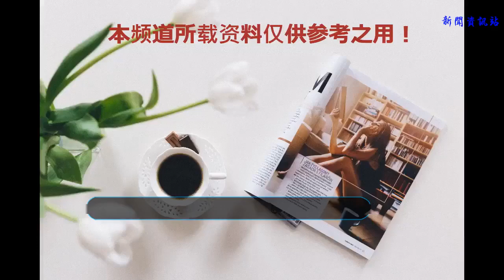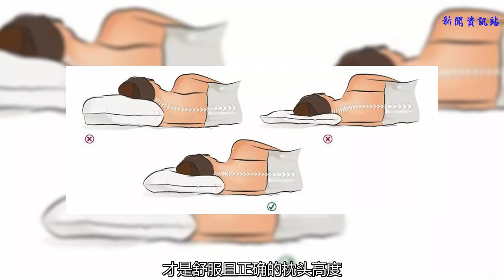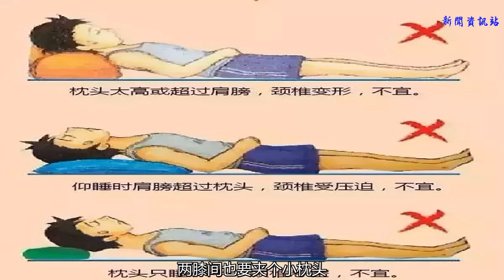酒店床上為啥要放4個枕頭？原來真相是這樣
旅途勞頓，回到酒店，大部分人都洗洗就直接睡下了，躺床的同時你是否發現，酒店房間一般都標配有四個枕頭?這多出來的枕頭，是干嘛用的呢?其實，這四個枕頭里面有學問。
醫學認為，睡覺時，枕頭太高或太低，都會影響頸椎和胸部的生理曲度。枕頭過高容易誘發呼吸系統疾病，如打呼嚕;
枕頭過低，容易使腦部在睡眠中處于充血狀態，導致第二天頭昏頭脹等不適。墊錯位置更會導致健康問題，短期可能會酸痛不舒服，長期則引發大的疾病。落枕大多也是由于睡眠枕頭使用不好、睡姿不當或者受寒造成。

民諺有“長壽三寸，無憂四寸”之說，意思是說，要想長壽，經常枕三寸(9厘米)高的枕頭;要想睡得舒服，經常枕四寸(12厘米)高的枕頭。有實驗證明，枕6～9厘米高的枕頭睡眠時，腦電圖最早出現平穩的休息波形，表示大腦順利進入平穩的睡眠狀態，獲得的睡眠質量也最高。也就是說，6～9厘米高的枕頭是比較合理的選擇。
脊柱和頸部是有弧度的，一個舒適的枕頭可以使頸椎、肌肉、韌帶等處于自然放松狀態，達到休息目的。枕頭高低、軟硬都需要重視。當躺下時，下巴最低處若朝天，表示枕頭太低，若下巴往下壓，即枕頭太高，下巴應該保持水平，才是舒服且正確的枕頭高度。

那么究竟該如何正確使用客房內的枕頭呢?其實呀酒店客房里的4個枕頭，根據睡姿，可以起到不同的作用。
看完下圖和解說，你就明白了為什么酒店通常都要放4個枕頭：

平睡(仰姿)時，枕頭要剛好從整個頭部一直墊到脖子，不能墊到肩膀，更不能只墊到后腦一半之處，膝下最好安置一個小枕頭;
側睡時高度要加高一倍，兩膝間也要夾個小枕頭;趴睡最好避免，因為頸椎會承受過大壓力;
起床時則要記得先側姿，手扶著起來，再下床，不要直接仰臥著就坐直起身。不論姿勢再怎么正確，固定太久都不宜，久了一定要換一換，睡覺要翻身，坐久要站起來動一動，脊椎才能保養好。

枕頭軟硬適中
除了枕頭的高度有要求之外,枕頭的硬度也是要注意,軟硬適中的枕頭才是正確的選擇。
刻意追求支撐力而選擇過硬的枕頭，容易導致頭部與枕頭接觸面積過少，壓力增大，使頭部肌肉緊張，嚴重影響全身肌肉的放松;而為了追求舒服柔軟而選擇過軟的枕頭，則難以保持枕頭的高度，易因過于松軟導致頭部與枕頭接觸面積太大，造成壓迫，影響血液循環導致頸部呈后伸狀，頸部過度牽拉，將造成喉部肌肉緊張，容易加重打鼾。
必須選擇能無縫契合頭頸部弧度的枕頭，這樣才能給頭部和頸部提供合適托力，起到放松頸部的效果。
舒適的睡眠，除了枕頭，床墊也是必不可少的。
合適的床墊能使脊椎保持自然的伸展度，與肩、腰、臀完全貼合，不留空隙。
教你一個方法：
平躺在床墊上，手向頸部、腰部和臀下到大腿之間這三處明顯彎曲的地方往里平伸，看有沒有空隙;
再向一側翻個身，用同樣的方法試一試身體曲線凹陷部位和床墊之間有沒有間隙。
若手能輕易在縫隙中穿插，即表示床太硬。
若手掌緊貼縫隙，就證明這個床墊與人在睡眠時頸、背、腰、臀和腿的自然曲線貼切吻合。

最后提示：床墊8年就該換
床墊用久了也得更換。像現在用得較多的彈簧床墊，如果時間久了，彈簧失去彈性，承托力就會受到影響，再接著用下去，不利于維持人體脊柱的正常生理彎曲。一般來說，8~10年的床墊彈簧已進入衰退期，再好的床墊，15年也該“退休”了。

參考資料：
1.神經醫學社區《為什么酒店要放四個枕頭?這么多年的覺白睡了》
2.健康時報《什么樣的床墊對腰椎好?》
來源：骨科大夫綜合編排